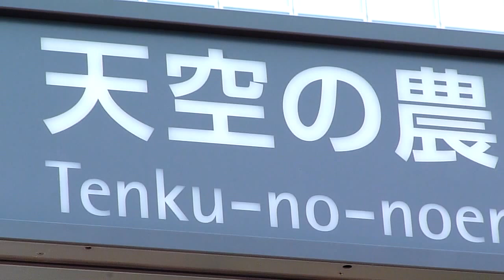西日本で最大の駅、大阪駅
やはり大阪の顔ですね。屋上の農園もいいし、空中庭園のような広場も素敵です。平日だったので人出は思った程でもなくゆっくり見学出来ました。